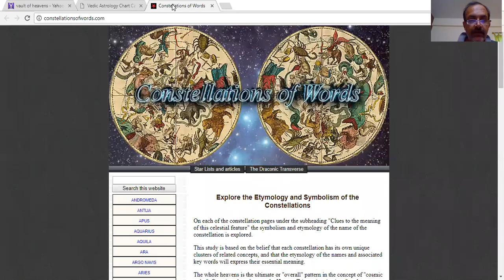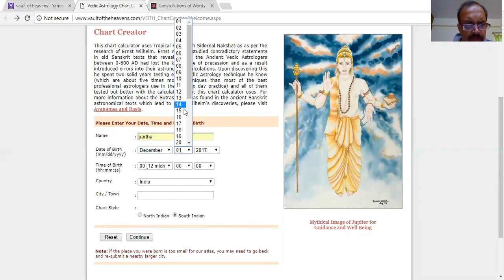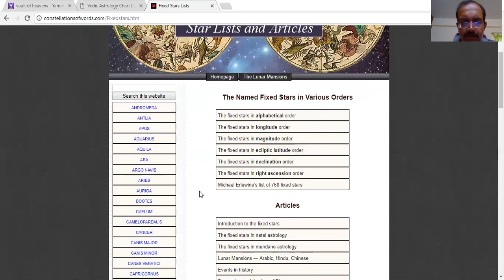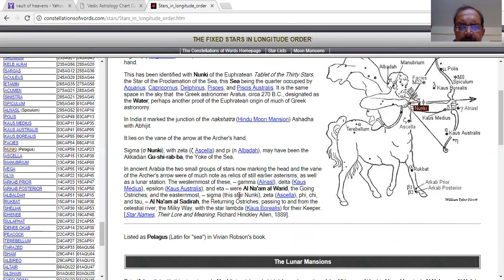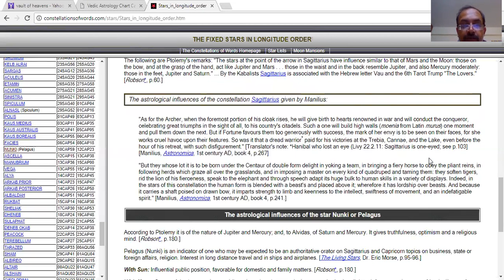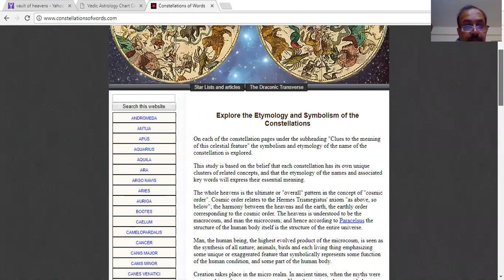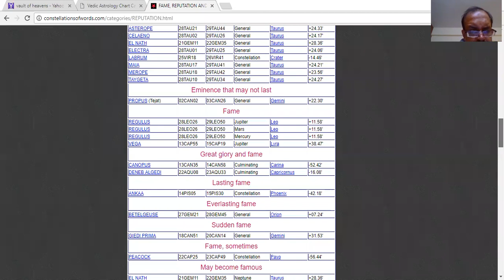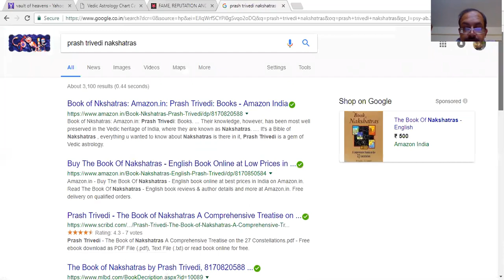Nakshatra rahasya step by step hindi